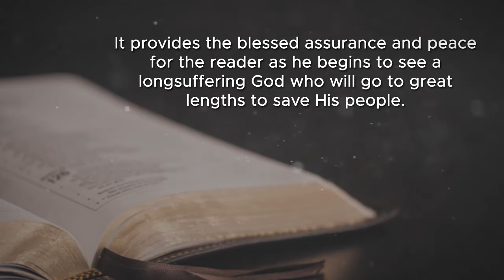Even Presidents Want to Know if They Are Going to Heaven by Patricia Palmer White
Even Presidents Want to Know if They Are Going to Heaven: How to Be Sure You Are Going to Heaven by Patricia Palmer White